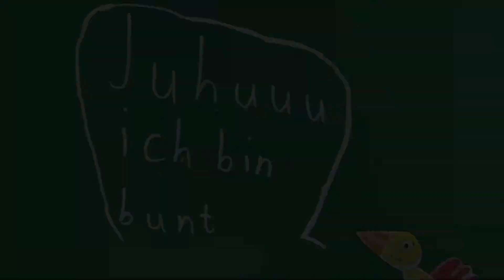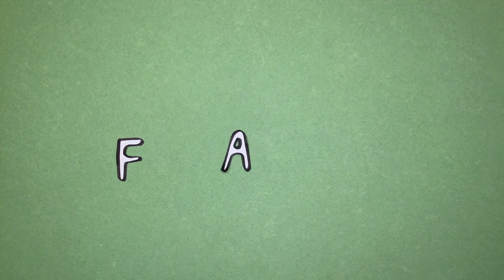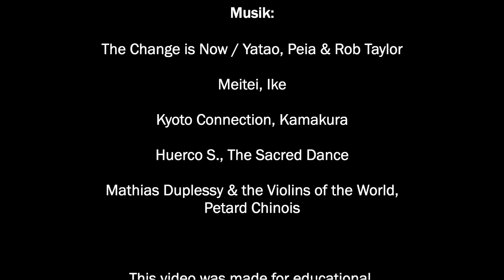Der tapfere kleine Papagei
Trotz aller Widrigkeiten war der tapfere kleine Papagei fest entschlossen, ihren Wald und alle ihre Verwandten zu retten.
- Eine Geschichte über Zusammenarbeit und Umweltgerechtigkeit

Der Film wurde im Dezember 2021 von Schüler*innen der Gesundbrunnen-Grundschule (Berlin) erstellt.
Es basiert auf Rafe Martins “The Brave Little Parrot”, einer Nacherzählung einer traditionellen buddhistischen Jataka-Geschichte.

Dieses Video wurde nur für pädagogische, nicht-kommerzielle Zwecke erstellt.
Alle Rechte an den Liedern, die im Video vorkommen, gehören den jeweiligen Eigentümern.

This video was made for educational, non-commercial purposes only.
All rights to the songs that appear in the video belong to their owners.